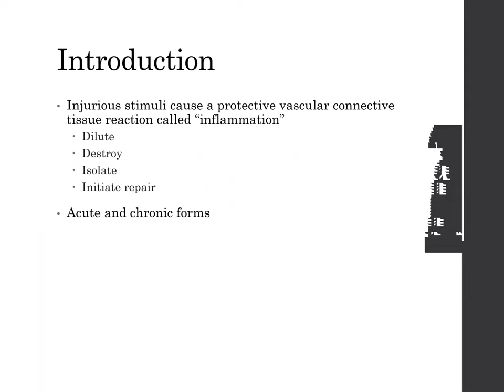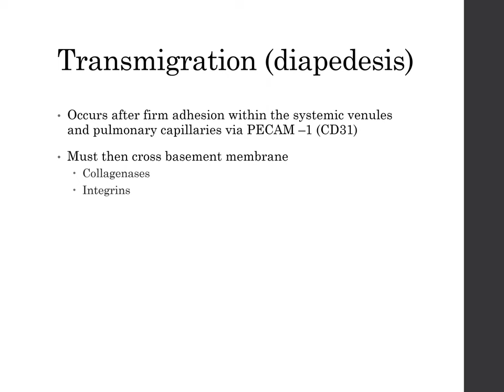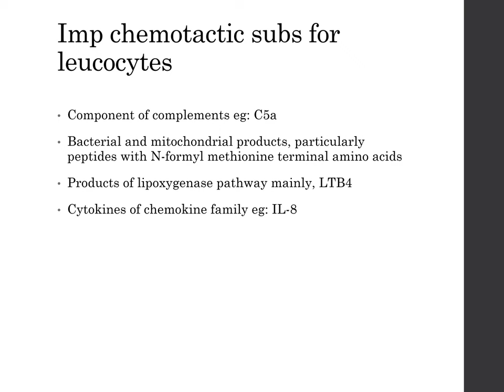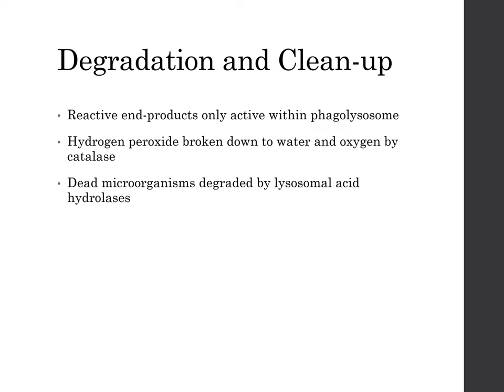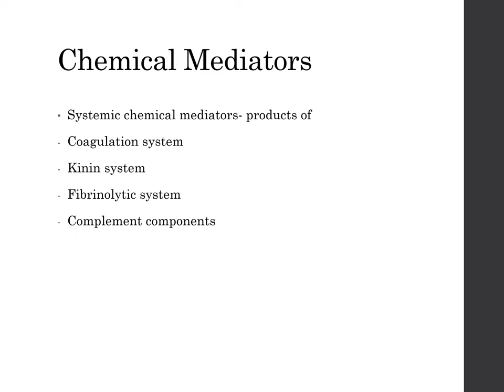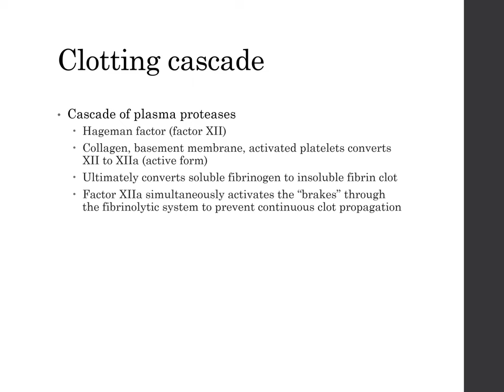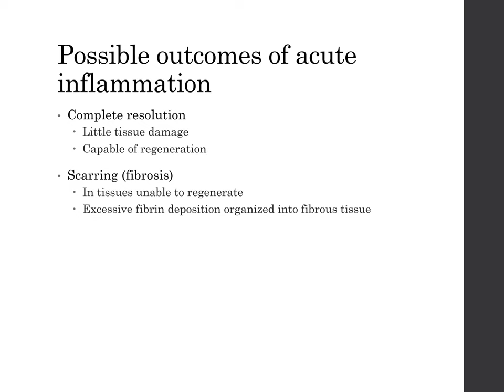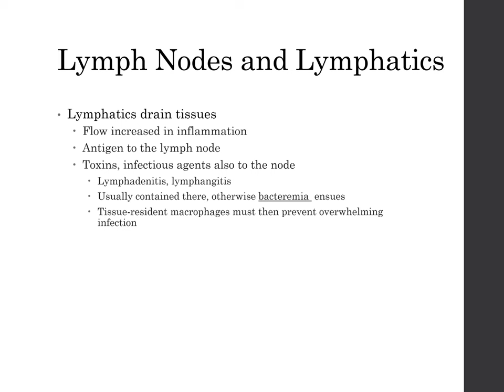Acute and Chronic Inflammation PPT (Slide Presentation)